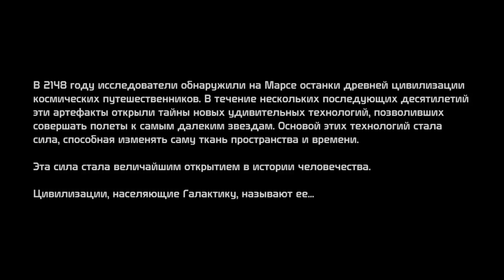Mass Effect ► Начало легенды ► №1